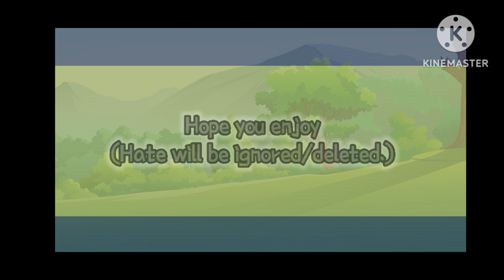♡ Soldier, Poet, King ♡ The Oh Hello's ♡ Gacha Club ♡ Music Video ♡